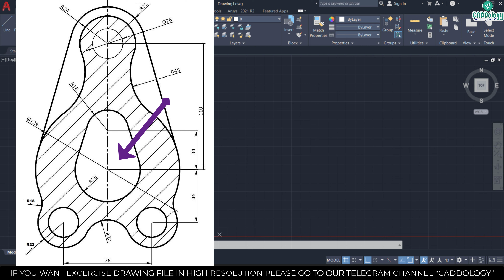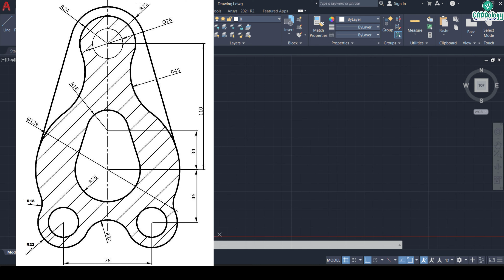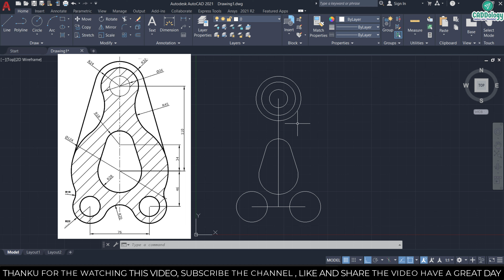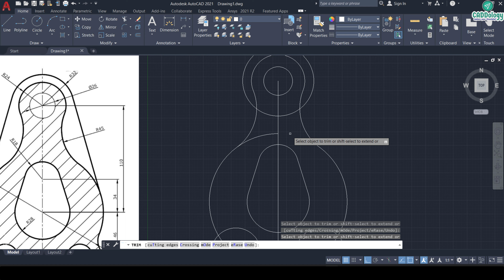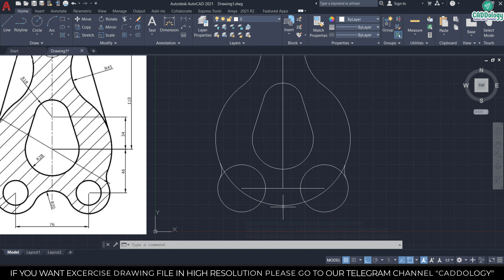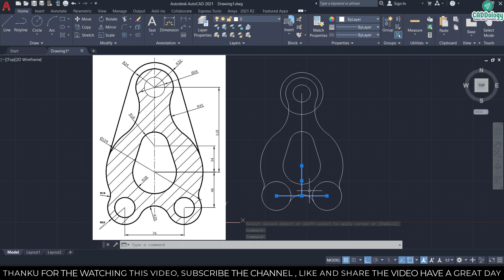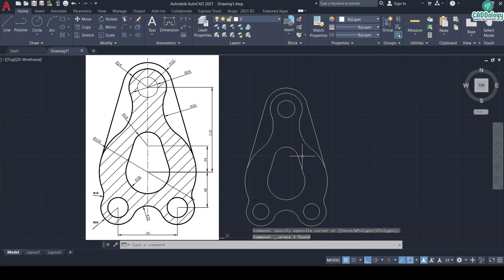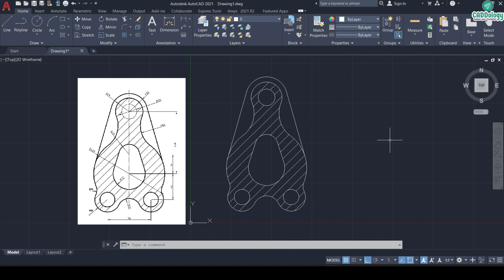EX. #18 2D EXERCISE IN AUTOCAD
Welcome to the CADDology,

Here we are doing practice session separately in Auto-CAD.

Hope you are enjoyed the video and their content,
we are providing most recent updated content to you, with the help of lots of researches, SEASON-I is the series of complete tutorial on AutoDesk AutoCAD 2021 2D, we are covering complete syllabus that you want,

For the better serving to you, we are also in
(for lots of blogs related with CAD/CAM/CAE)

You also follow us on Join
Telegram ID

Thanking you
Team CADDology